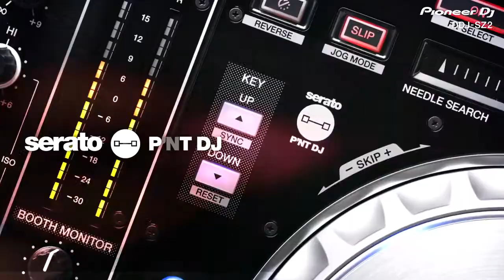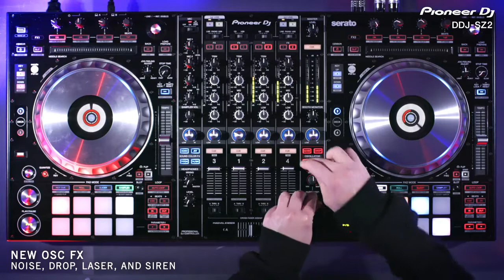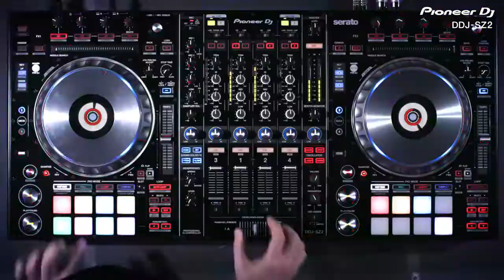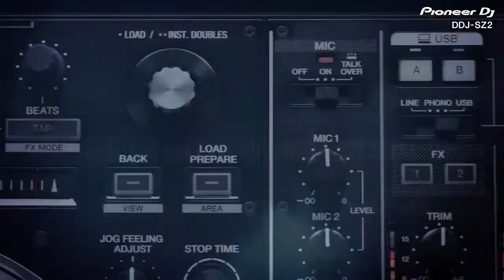Pioneer DJ Ecuador DDJ-SZ2